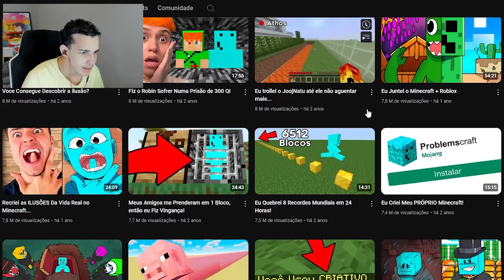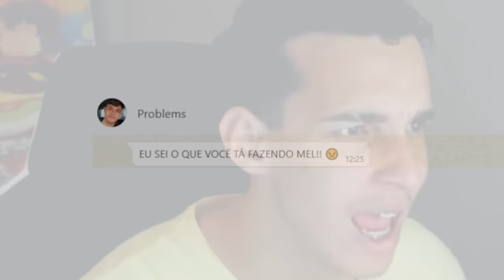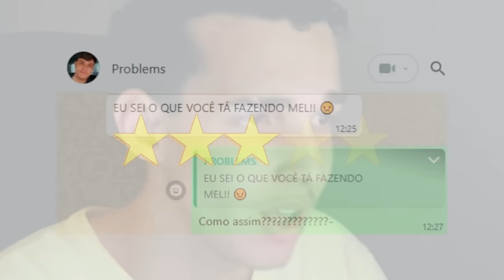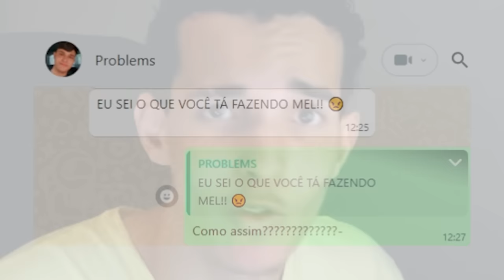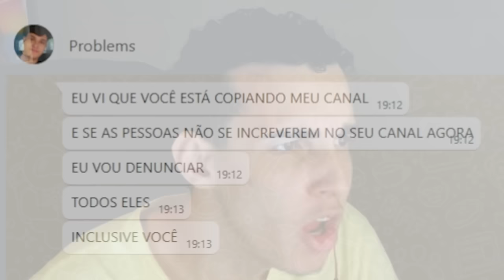COPIEI OS VIDEOS MAIS FAMOSOS DO PROBLEMS